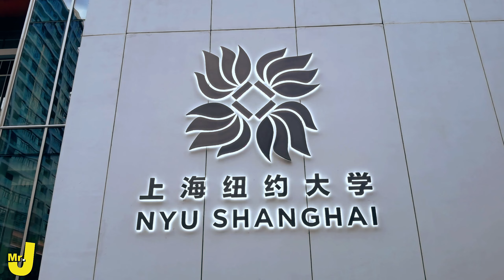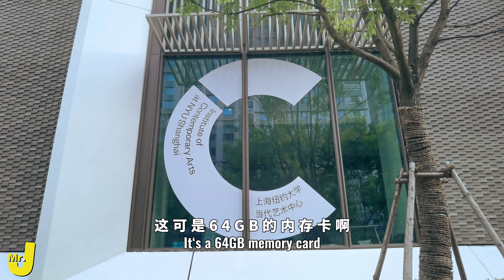【Mr.J】中英 | What Kind Of Family Can Afford This?? I Also Paid It For … 这啥家庭能读上啊？？我为此还付出了…